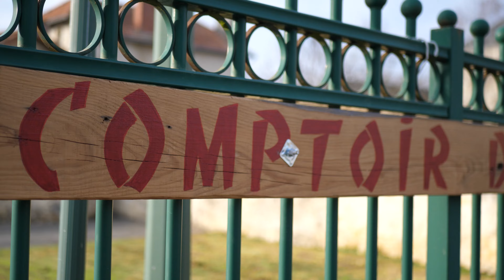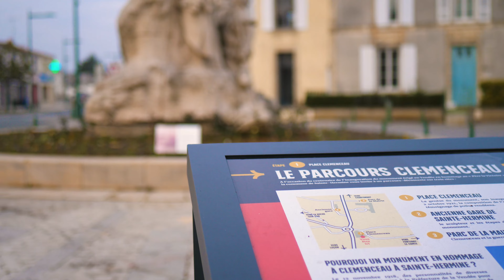Rétrospective de l'année 2022 | SAINTE-HERMINE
■ Prises de vues : Kafécom
■ Script : Kafécom
■ Création graphique : Kafécom
■ Animation et montage : Kafécom